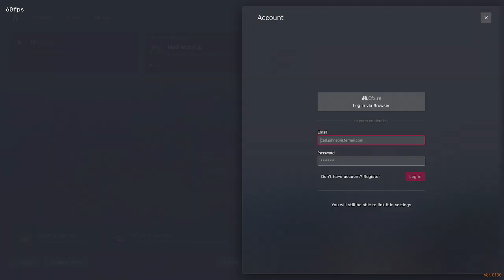[Mad World] - [V.M. 18] - [Linguaggio Volgare]- It's the infamous MOBB, M.O.B.B., cant be touch'd',